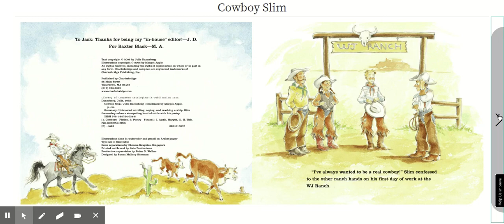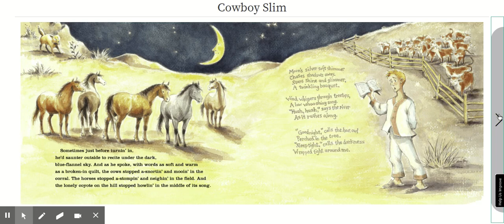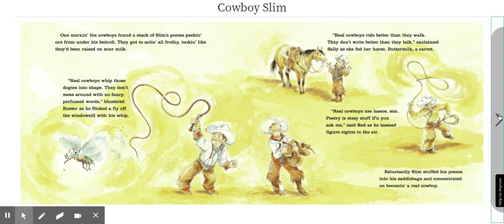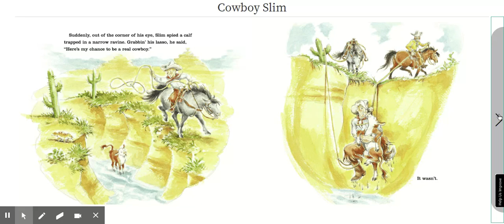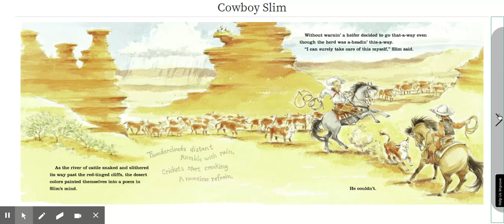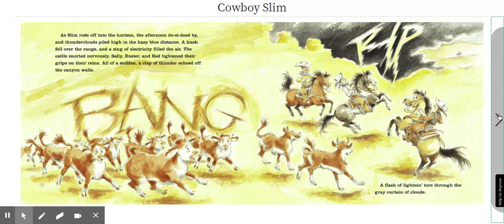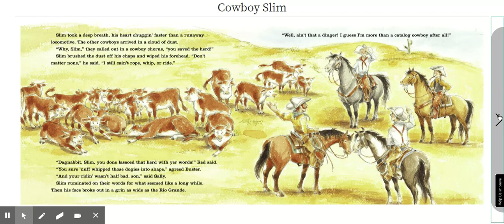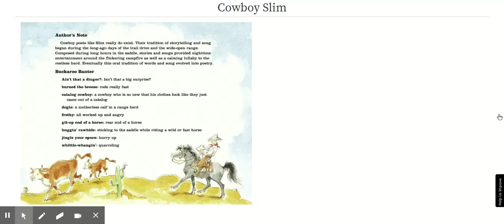Cowboy Slim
written by: Julie Danneberg and Margot Apple